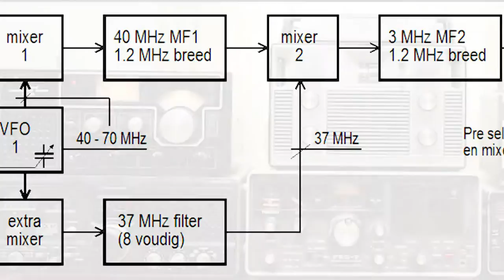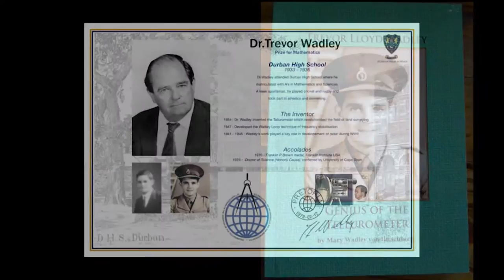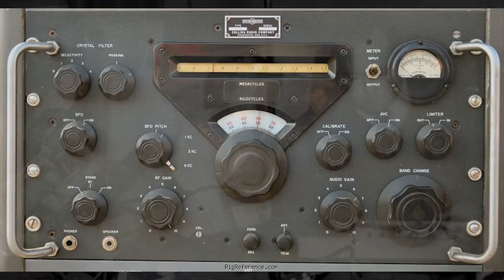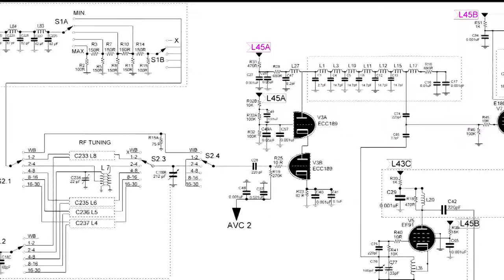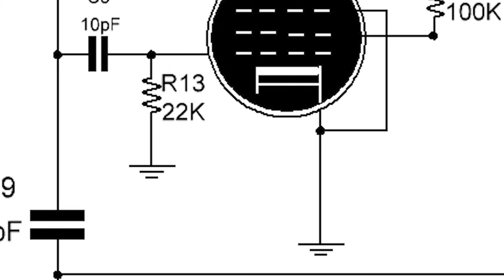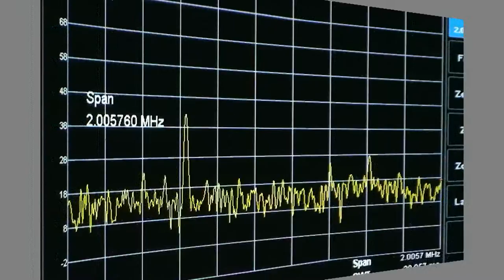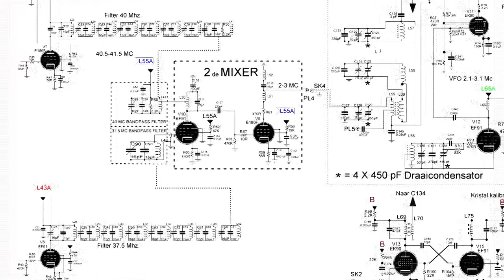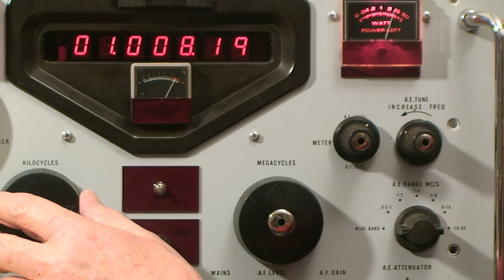Wadley and Racal 17 story Engl version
Wadley loop story and the Racal 17L / D, ENGLISH version. Kijk de andere versie voor Nederlands.

In a short docu (12min) the working of any Wadley loop receiver (transmittor). A fully analogue stabilization of shortwave radio and it's oscillators. Far before the fase-loop, Dr Wadley developed a method that deserves our respect. Don't forget, it's 1945 / 50 !!!